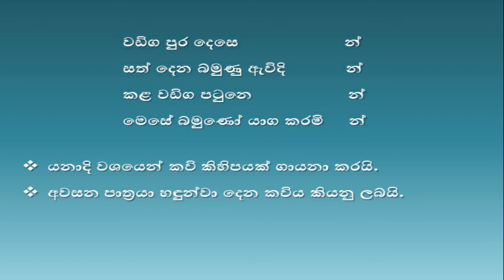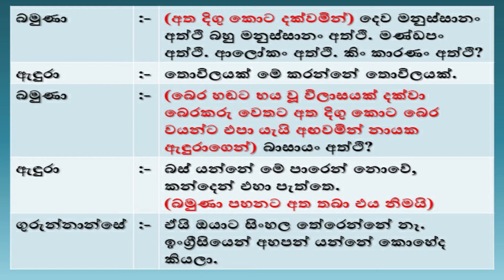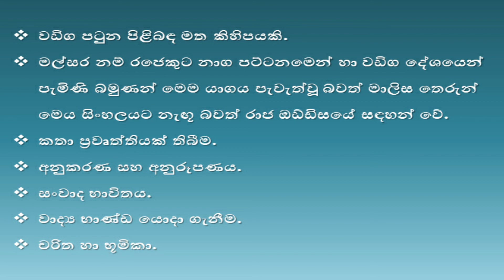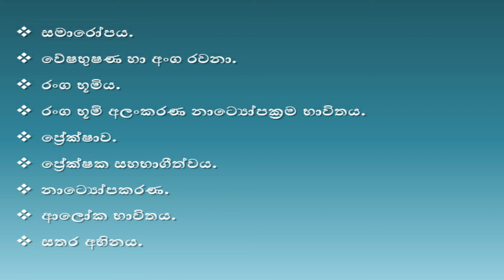සූනියම් යාගය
සාදරයෙන් පිළිගන්නවා ආදරණීය ශිෂ්‍යයනි,

අ.පො.ස (උ/පෙළ) නාට්‍ය හා රංග කලාව විෂයධාරාව යටතේ අද අපි කතා කරන්නේ ශාන්තිකර්ම නම් පාඩම යටතේ සූනියම් යාගය පිළිබඳවයි.

Today we are talking about the Suniyam Yagaya under the subject of Shanthikarma under the GCE (A / L) Drama and Performing Arts stream.
මෙම වීඩියෝවේ පහත දේවල් අඩංගු වේ -
උපත් කතාව
රංගය විස්තර කිරීම
නාට්‍යයම ලක්ෂණ අවස්ථා

Birth story
Description of the play
The play itself features moments

My Channel